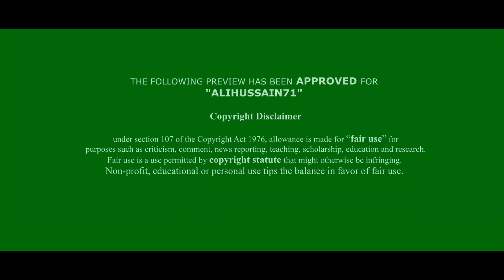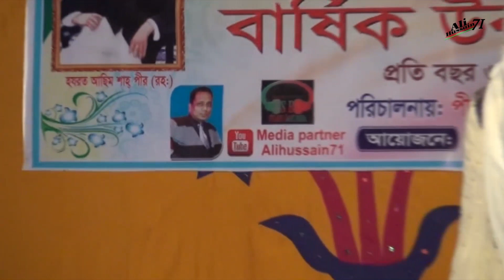Bosra Akter Jhumu▪ঐ আসরে আস মুশিদ করি নিবেদন☆ Lyricst Fokir Asimshah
Bosra Akter Jhumu▪ ঐ আসরে আস মুশিদ করি নিবেদন ☆..Latest Bangla Songs..2017 . ♫ SUBSCRIBE To  'Alihussain71''  for everyday new baula music, by subscribing you will be the first to be notified when a future upload has been released